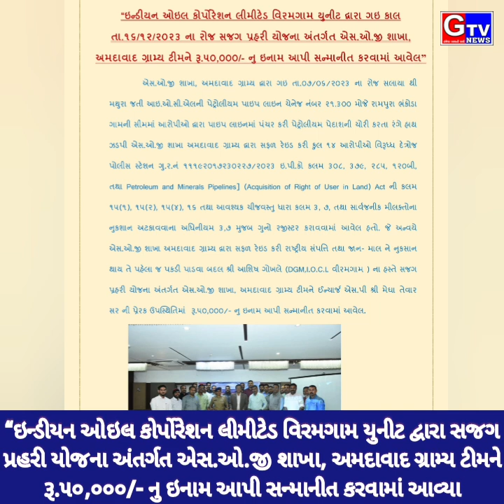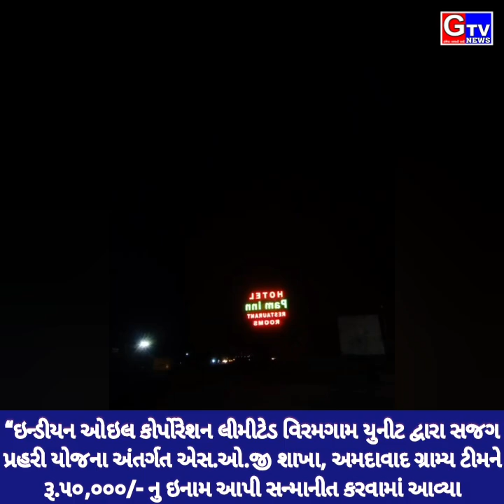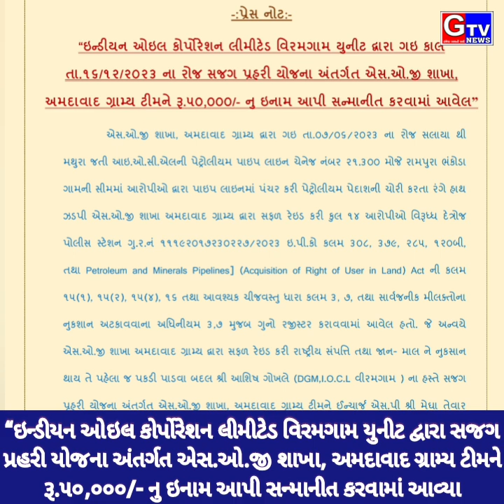IOCL વિરમગામ યુનીટ દ્વારા સજગ પ્રહરી યોજના અંતર્ગત ગ્રામ્ય SOG ટીમને રૂ.50,000 નુ ઇનામ આપી સન્માનીત